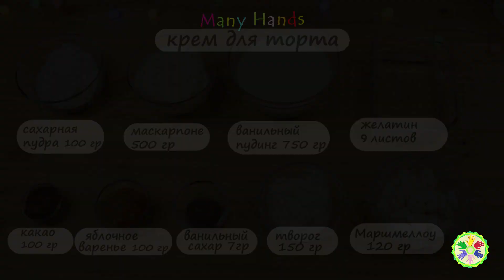Новый торт "Минута радости" из овсяной муки I Neue Torte "Eine Minute Freude" Rezept, Many Hands.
Вы можете активировать субтитры в видео.
Пишите в комментариях если вам понравилось и чтобы вы хотели чтобы мы для вас приготовили, будем очень рады обратной связи.

Ihr könnt Untertitel im Video aktivieren.
Schreiben Sie uns in den Kommentaren, ob es Ihnen gefallen hat und was wir für Sie noch zubereiten sollen, Feedback ist sehr willkommen.

You can activate subtitles in the video.
Write in the comments if you liked it and what you would like us to prepare for you, feedback is very welcome.
Рецепт блюда: Новый Торт "Минута радости" из Овсяной муки

Ингредиенты:
- 500 творог
- 135г. Сахарная пудра
- 1 яйцо
- 200 г. Овсяная мука
- 20г. разрыхлителя
- 1 (7г) пачка Ванильный сахар

Отправить в духовку примерно на 180° (циркулирующий воздух) 35мин.
ну а крем оставить этот.

Крем для торта
Ингредиенты:

- 100 г. Сахарной пудры
- 500 г. Маскарпо́не
- 750 г. Ванильный пудинг
- 9-10 листов желатина
- 100 г. Какао (для декорации)
- 100 г. Яблочное варенье
- 7 г. Ванильный сахар
- 150 г. Творог
- 120 г. Маршмеллоу (для декорации) нарежьте Маршмеллоу и     обмакните в сахарной пудре, чтобы не прилипали.

Добавлять по вкусу;-)

Приятного аппетита!!!
Rezept: Neue Torte "Eine Minute Freude" aus Hafermehl

Zutaten:
- 500 Quark
- 135 g Puderzucker
- 1 Ei
- 200 g. Hafermehl
- 20 g Backpulver
- 1 (7 g) Päckchen Vanillezucker

Für ca. 180° (Umluft) für 35 min in den Ofen schieben.
Wichtig: Der Tortenboden ist ein wenig feucht, wenn Sie einen luftigen Boden wünschen, sehen Sie sich den Biskuitboden hier an
Die Creme können Sie auch lassen.

Torten Creme
Zutaten:

- 100 g. Puderzucker
- 500 g. Mascarpone
- 750 g. Vanillepudding
- 9-10 Blatt Gelatine
- 100 g. Kakao (zur Dekoration)
- 100 g. Apfelmarmelade
- 7 g. Vanillezucker
- 150 g. Hüttenkäse
- 120 g. Marshmallow (für die Dekoration) die Marshmallows in Scheiben schneiden und in Puderzucker tauchen, damit sie nicht kleben bleiben.

Nach Belieben hinzufügen;-)

Guten Appetit!!!
Recipe: New oatmeal cake "One Minute Joy"

Ingredients:
- 500 quark
- 135 g icing sugar
- 1 egg
- 200 g. Oat flour
- 20 g baking powder
- 1 (7 g) packet vanilla sugar

Turn on the fan in the oven at 180° for 35 minutes.
Important: The cake base is a little moist, if you want an airy base, check out the sponge base
You can also leave the cream

Cake cream
Ingredients:

100 g. Icing sugar
500 g. Mascarpone
750 g. Vanilla pudding
9-10 leaves gelatine
100 g. Cocoa (for decoration)
100 g. Apple jam
7 g. Vanilla sugar
150 g. Cottage cheese
120 g. Marshmallow (for decoration) slice up the Marshmallows and dip them in icing sugar so they don't stick.

Add to taste;-)

Bon appetit!!!